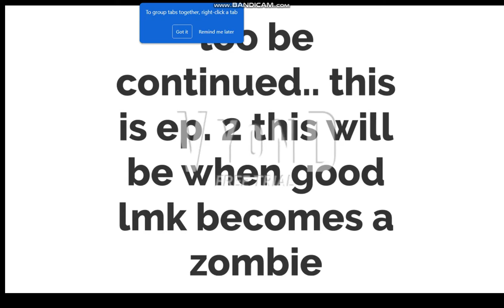zombie apocalypses episode 2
lmk was killed and half way eaten by zombie matthew koopa jr but durring the funral lmk came back from the dead as a zombie? will he eat petrio koopa alive or become friends? watch intel the end to find out